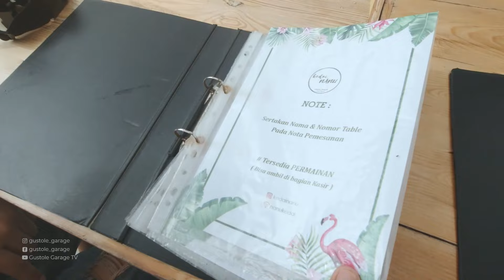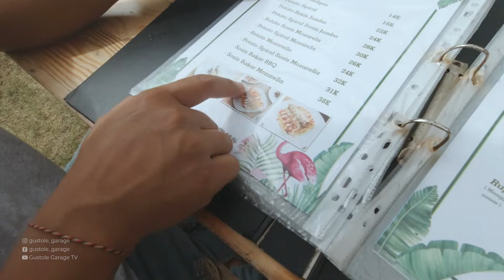KULINERIDE Kedai Nanu-Pantai Mengening-Old Man's Canggu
Pada KUNINERIDE kali ini kami berkeliling seputaran Canggu Bali. Diantaranya kami mengunjungi Kedai Nanu, Pantai Mengening dan Old Man's Canggu.

Semoga dari setiap tempat yang kami kunjungi bisa menjadi rekomendasi untuk kawan-kawan yang ada di Bali dan yang berencana liburan ke Bali.